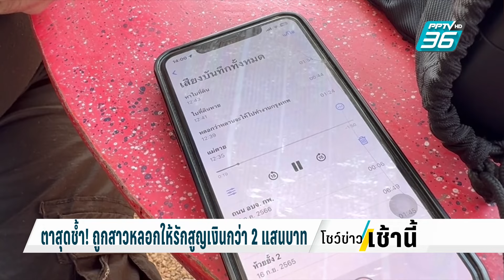ตาสุดช้ำ! ถูกสาวหลอกให้รักสูญเงินกว่า 2 แสนบาท | โชว์ข่าวเช้านี้ | 16 ก.พ.67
หลานสาวสุดทน สงสารตาวัย 69 ปี คบหาสาววัย 35 ปี โกหกว่าเลิกกับสามีแล้ว หลอกให้ตาส่งเงินให้ใช้ หนักสุดให้เอาโฉนดไปจำนอง แต่มาโป๊ะแตกเพราะญาติจับได้ว่ายังอยู่กินกับสามี